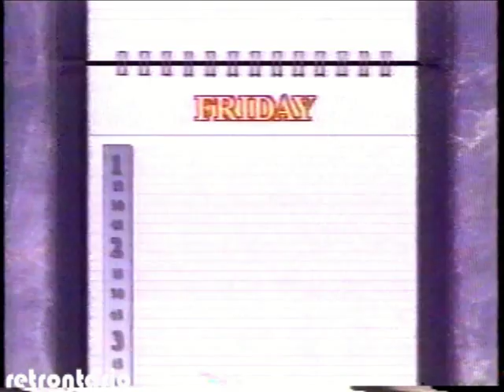CFTO Eye on Toronto intro December 1989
Nerene Virgin of TODAY'S SPECIAL fame is wamring up the December vibes